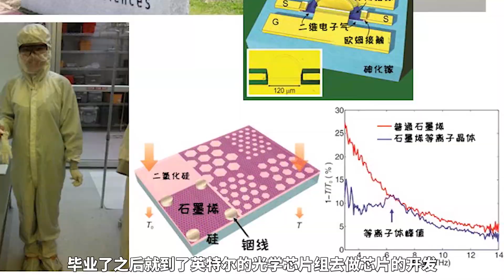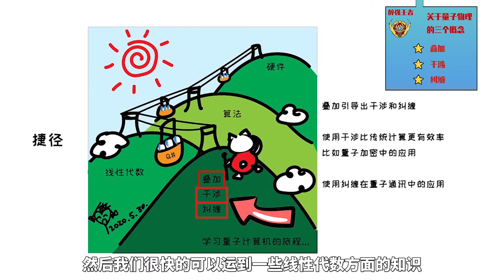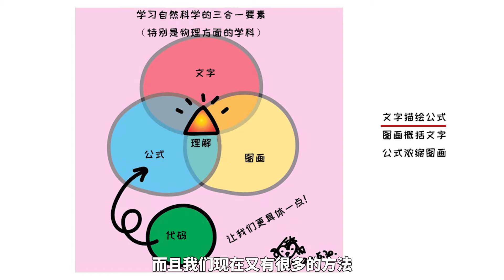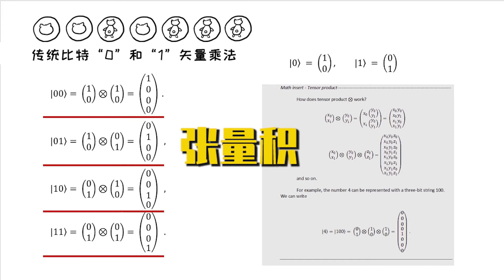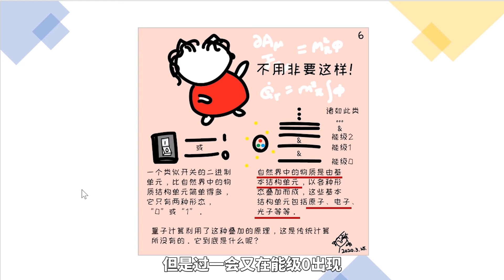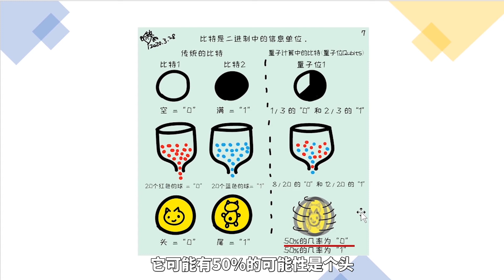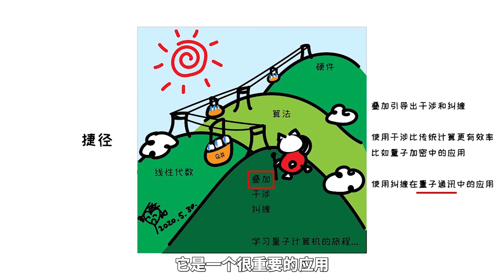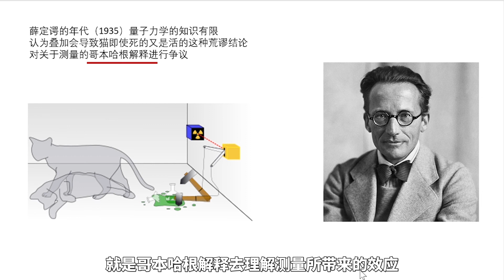关于量子力学，你被骗了多少？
关于量子力学，你可能被误导了很久。遇事不决，量子力学，真的有它的道理。Kitty老师，量子计算从叠加开始！